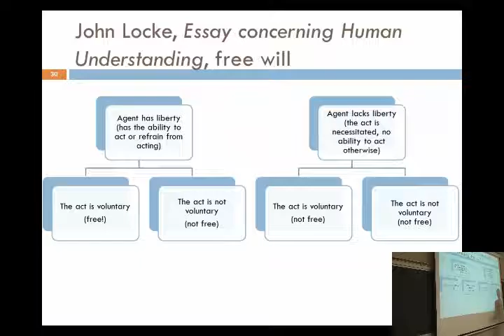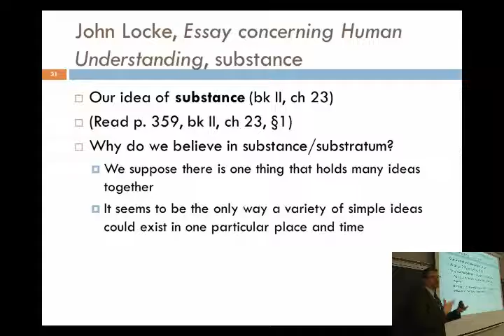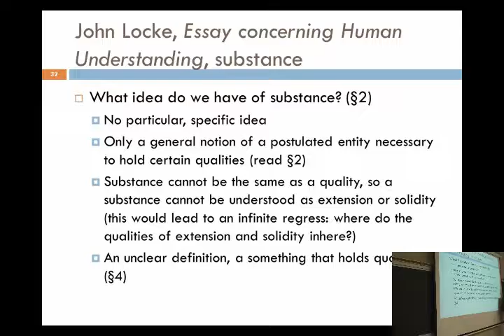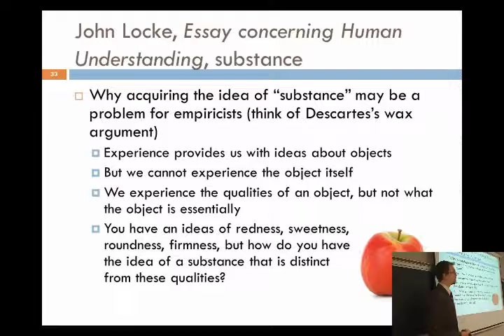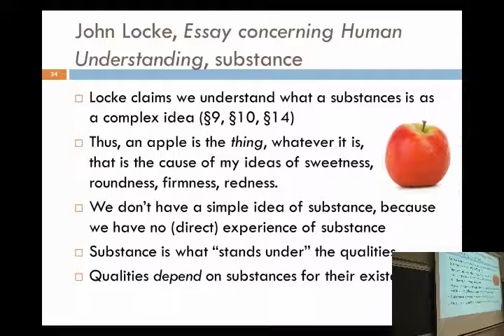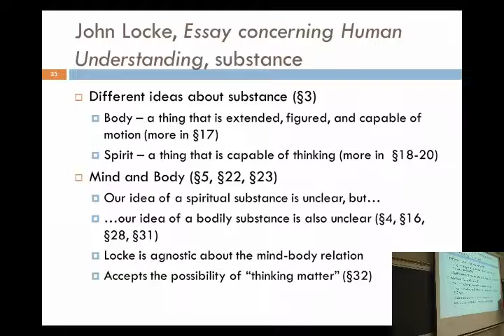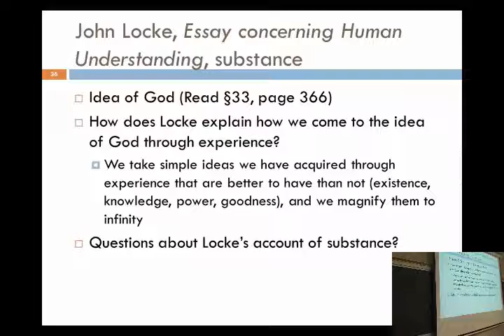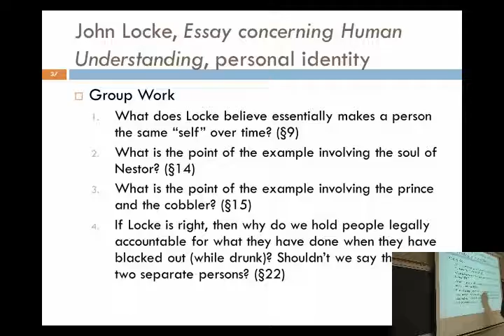History of Modern Philosophy - 14 | John Locke (Part 5)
This is the fourteenth recording from Professor John M. DePoe's class at Marywood University, PHIL 303 (History of Modern Philosophy), that took place in Spring 2014 (March 26, 2004). In this class, we primarily engage Locke's view of substances from Book II of his Essay concerning Human Understanding